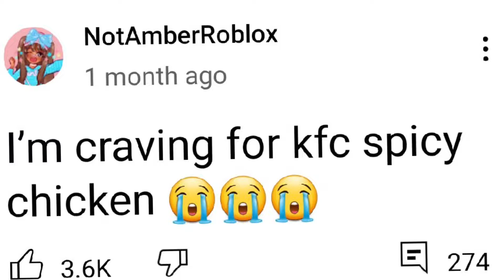CRYING EMOJIS ARE KILLING ME